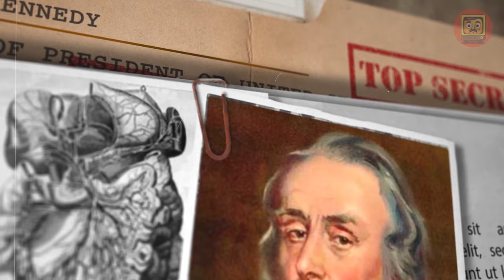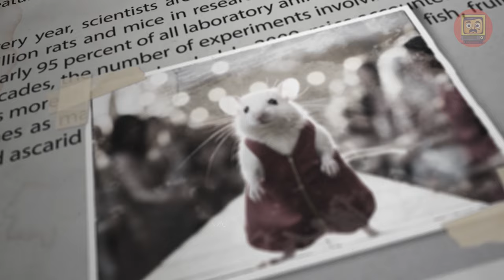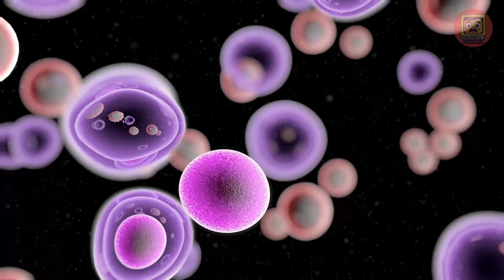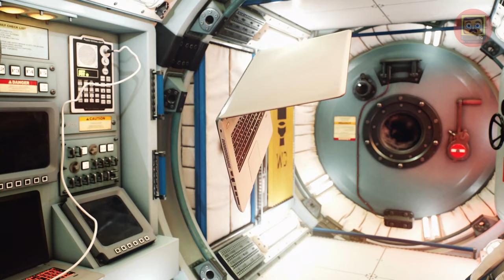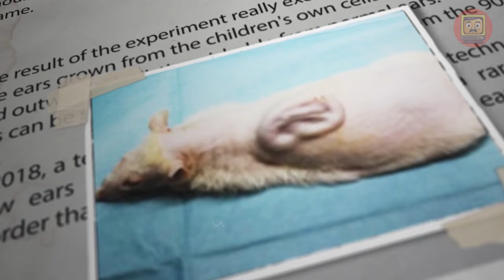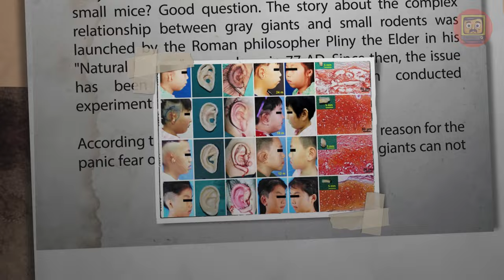Why We Need Mice? Why Aren't They Bred by the Millions of Tons Around the World?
Looking at these little rodents, it's hard to believe that they have played an important role in science and medicine. But they have! Mice have been used to create vaccines, cure diseases, and even explore space. You will learn how mice became so important to mankind. We'll talk about why they are used in scientific research, how they got into laboratories, and how they have helped scientists make important discoveries.

Here are some interesting facts about mice that you'll learn about in this video:

Mice were the first animals on which a genetic experiment was conducted.
Mice were used to create the polio vaccine.
Mice have helped scientists understand how the immune system works.
Mice have been used to study aging, cancer, and other diseases.
So if you want to learn more about how these little rodents have changed the world, be sure to watch this video!

Now pay attention, spoiler alert!

At the end of the video, we introduce you to the earwig, the coolest mouse invention of recent years.

Mice, peas and genetics. The famous Austrian biologist Gregor Mendel used mice for his experiments on genetics. During these experiments, he established the basic laws of heredity that formed the basis of modern genetics.

Why send mice into space?

Mice are used to study the effects of space radiation and other spaceflight factors on the human body. The results of these studies help develop protective measures for future space travelers.

Knockout mice are mice that have certain genes artificially turned off. Knockout mice allow scientists to study the role of individual genes in the development and function of the body. Here is a quote from the Swedish Academy of Sciences press release on the 2007 Nobel Prize in Medicine:

"Knockout mice are a revolutionary tool for studying the role of genes in organism development and function. They have allowed scientists to understand gene functions that cannot be studied in other models, such as human cells or tissues. Knockout mice have already helped scientists make important discoveries in genetics and medicine and will undoubtedly continue to play an important role in these fields in the future."